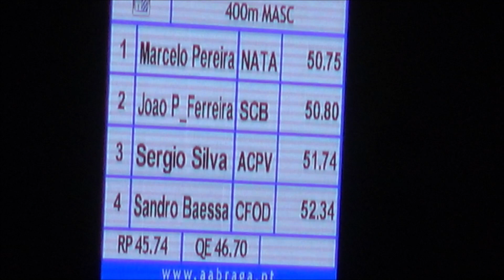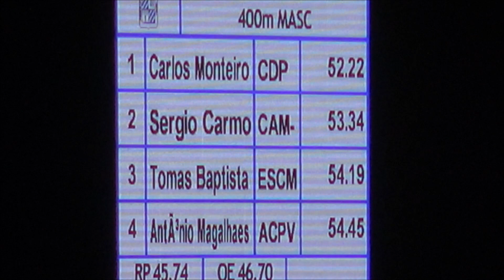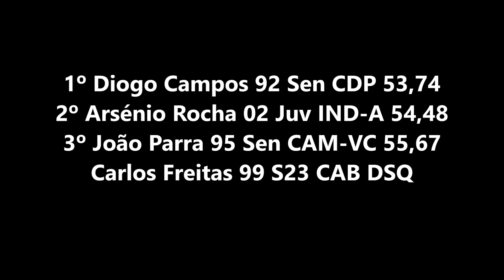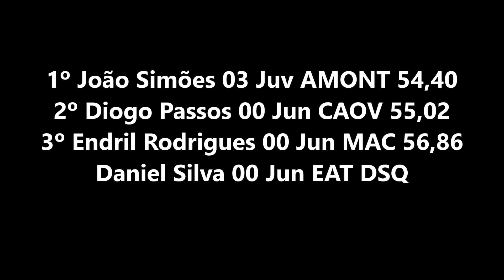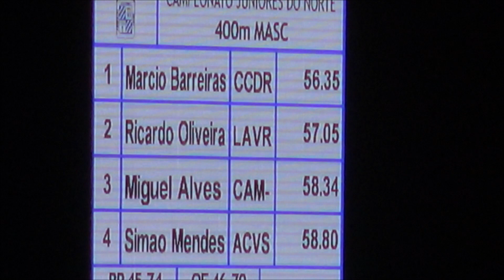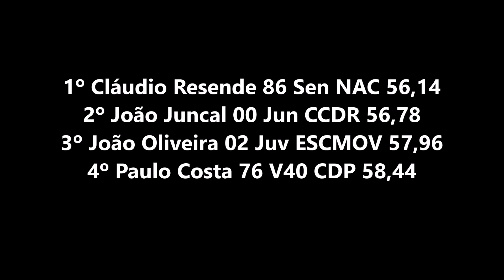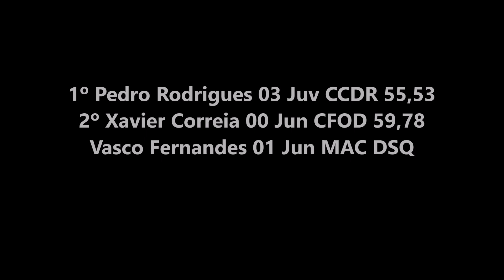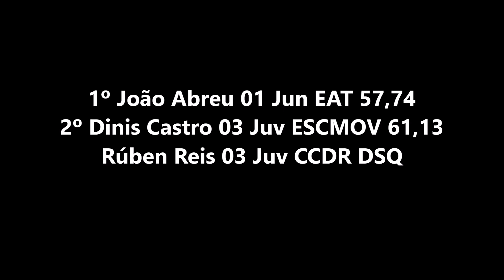Atletismo - Camp.Norte Pista Coberta: 400m Masc. JAN2019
Atletismo - Campeonato Absoluto do Norte em Pista Coberta: 400 Metros Masculinos. Prova realizada na Nave dos Desportos do Altice Fórum, em Braga, na noite de sexta feira, dia 11 de janeiro de 2019.